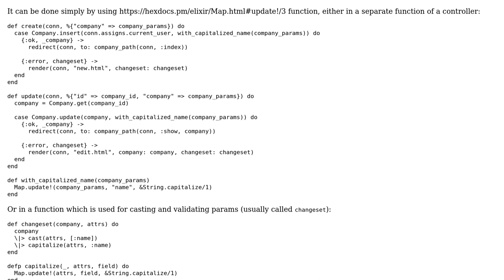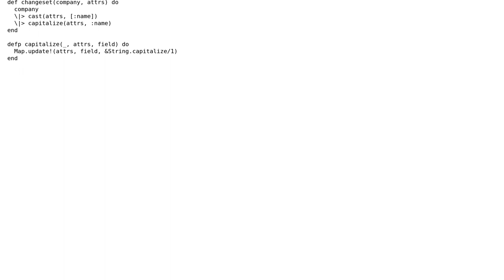Ecto - automatically capitalizing fields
With thanks & praise to God, and with thanks to the many people who have made this project possible! | Content (except music & images) licensed under CC BY-SA | Music | Images & others | With thanks to user Igor Drozdov user Bargain23 and the Stack Exchange Network Trademarks are property of their respective owners. You are responsible for your own actions.